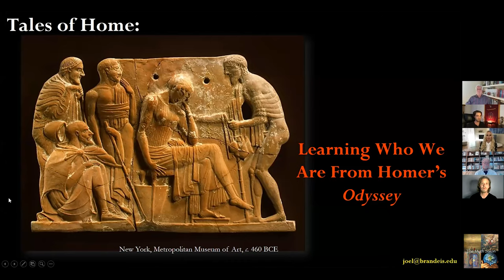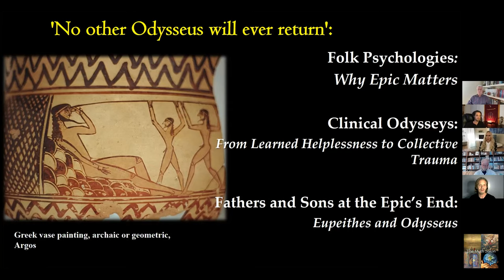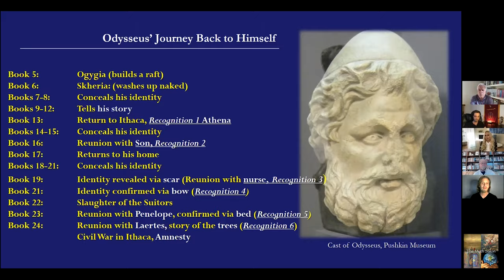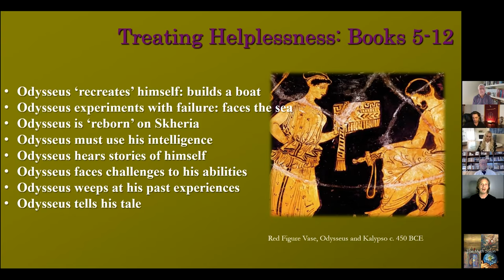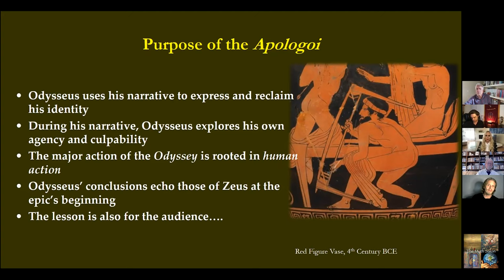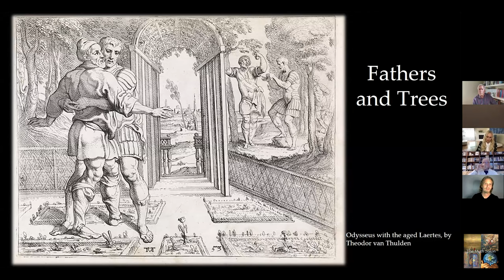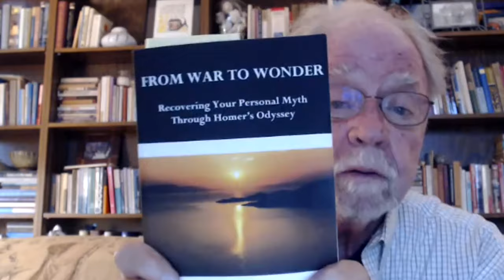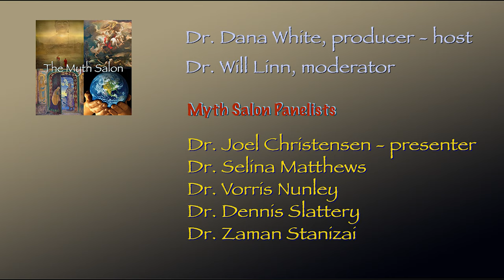MYTH SALON: Tales of Home: Learning Who We Are From Homer’s Odyssey with Dr. Joel Christensen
The story of Odysseus’ journey home from the Trojan War is well-known as the core of Homer’s Odyssey and as part of a recurring structure in myth and storytelling. The story of the Odyssey is more than one of adventure, it is also a re-integration into a community called a nostos (‘homecoming”). In its epic narrative, a nostos is a psychologically rich reflection on what comprises our identities. Odysseus’ journey home communicates deep knowledge about the working of human minds: how stories and storytelling let us know who we are and how what we believe about ourselves can limit what we do in the world. In this presentation, I frame the Odyssey as conveying an essential ‘folk psychology’, echoing modern theories such as learned helplessness, cognitive behavioral therapy, and narrative therapy. In particular, I will explore how the Odyssey models the return to self and community after suffering trauma and the lessons this provides us as we think about returning from our pandemic isolation. As the practice of narrative therapy demonstrates, telling our stories to each other helps us understand who we are and create our agency for future actions. I will close by reflecting on reunions with fathers for Father’s Day: the Odyssey models this important step in returning home and I did not understand this fully until my own father was gone.